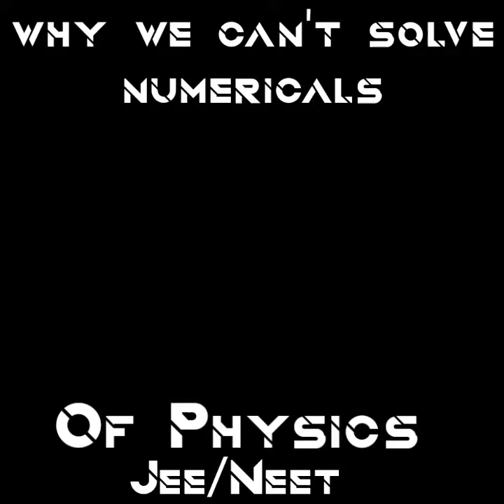Why we cant solve numericals of physics for jee/neet